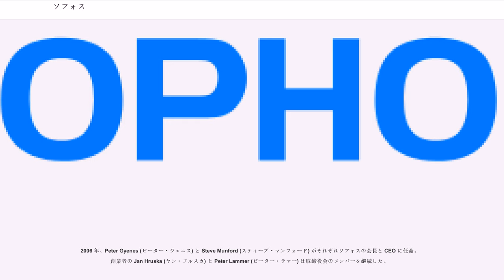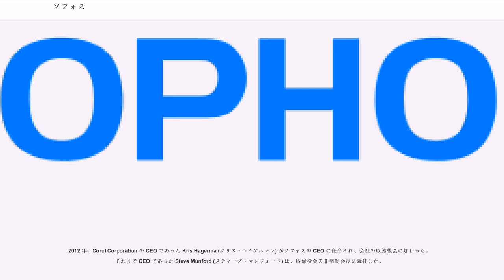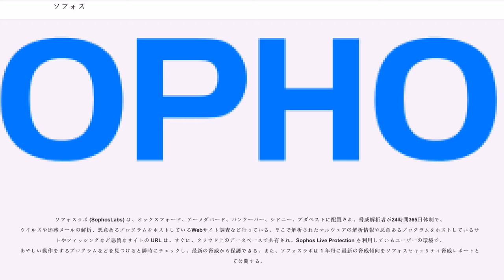ソフォス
ソフォス (英語：Sophos) は、コンピュータセキュリティのソフトウェアおよびハードウェアを開発・提供するベンダーである。通信エンドポイント、暗号化、ネットワークセキュリティ、電子メールセキュリティ、モバイルセキュリティ、統合脅威管理製品を提供する。主に法人向けにセキュリティを提供することに注力している。

ソフォスラボ (SophosLabs) は、同社の脅威解析センターのグローバルネットワークである。

ソフォスの一般ユーザー向けのブログ「Naked Security」は多くの受賞歴がある。

アンチウイルス業界におけるソフォスの主な競合他社は、avast!、AVG、Avira、ESET、F-Secure、G-Data、Kaspersky、McAfee、Panda Security、Symantec、Trend Micro、Webroot などである。

ソフォスは、Jan Hruska (ヤン・フルスカ) および Peter Lammer (ピーター・ラマー) により設立された、コンピュータソフトウェアおよびハードウェアを扱うイギリスの民間企業である。本社所在地はイギリス、アビンドン。
オーストラリア、オーストリア、カナダ、ドバイ (UAE)、フランス、ドイツ、ハンガリー、イタリア、インド、日本、オランダ、ポーランド、シンガポール、スペイン、スウェーデン、スイスに子会社がある。
ソフトウェア開発と脅威分析センター (SophosLabs) は、アビンドン (イギリス)、アフマダーバード (インド)、ブダペスト (ハンガリー)、シドニー (オーストラリア)、バンクーバー (カナダ) に配置されている。これらの SophosLabs はすべて、脅威およびマルウェアの解析センターとして稼働している。加えて、アビンドンではアンチウイルスおよび UTM が開発され、ブダペストでは Android、ファイアウォール、スパム対策、URL 関連、クラウド技術のいずれかと、主要バックエンドシステムが開発され、リンツでは暗号技術が開発されている。

従業員が 2,000 名を超える企業へと成長し、現在はヨーロッパを基盤とする最大規模のコンピュータセキュリティ会社である。顧客企業は 150 か国以上、10 万社を超え、ユーザーは1億人に上る。

1980 年代に Jan Hruska (ヤン・フルスカ) と Peter Lammer (ピーター・ラマー) により設立され、最初のアンチウイルス製品と暗号化製品の開発と提供を開始。

1980 年代後半から 1990 年代になる頃は、イギリスにおいて、多数のユーザー (個人・法人) 向けの暗号化ツールなど、広範なセキュリティ技術の開発・販売を主に手掛けた。

1990 年代後半には、アンチウイルス技術の開発と販売に全力を注ぎ、世界的な販売戦略に乗り出した。その一方で、子会社の事業もいくつか開始し、チャネルパートナーに特化した販売戦略を進めた。

1990 年代後半から 2000 年代前半にかけて、一連のデータセキュリティおよび保護ツールおよびリモートデバイス管理ツールをソフォス製品に加えた。

1997 年、日本国内で Sophos Anti-Virus の販売開始。

2000 年 10 月、ソフォス株式会社設立。

2006 年、Peter Gyenes (ピーター・ジェニス) と Steve Munford (スティーブ・マンフォード) がそれぞれソフォスの会長と CEO に任命。創業者の Jan Hruska (ヤン・フルスカ) と Peter Lammer (ピーター・ラマー) は取締役会のメンバーを継続した。

2010 年、ソフォスの株式の過半数が Apax 社に売られる。
同年、Micro Focus International 社で Group CFO を務めていた Nick Bray (ニック・ブレイ) がソフォスの CFO に任命された。

2011 年、独 Utimaco Safeware AG (ウティマコ セーフウェア) 社が、シリアなどの政府向けに販売しているパートナーにデータ監視および追跡ソフトウェアを供給していると非難された。ソフォスは謝罪の声明を出し、問題となっているパートナーとの取引を停止し、徹底的な調査を開始したことを発表した。

2012 年、ハンガリーのウイルス対策ベンダー、VirusBuster 社の廃業後に残された事業を...